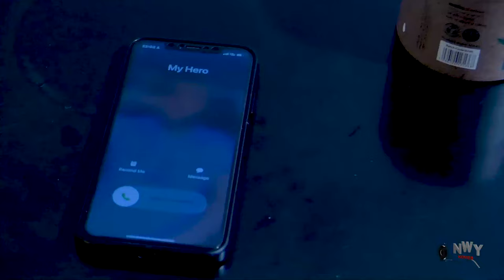THE ORANGE SELLER & THE BILLIOANIRE{SEASON 1&2} FREDRICK LEONARD & UJU OKOLI 2024 LATEST NOLLYWOOD